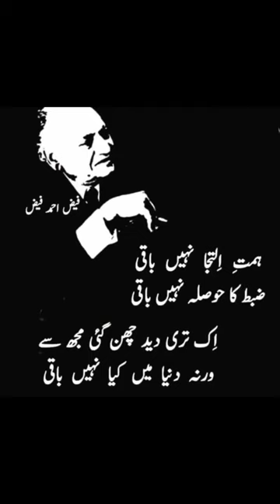Faiz Ahmad Faiz Poetry short